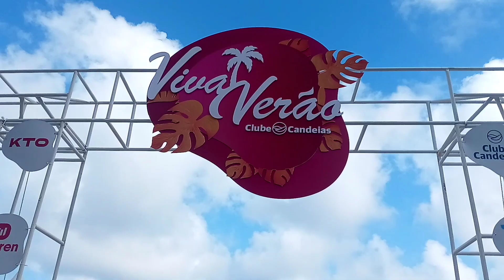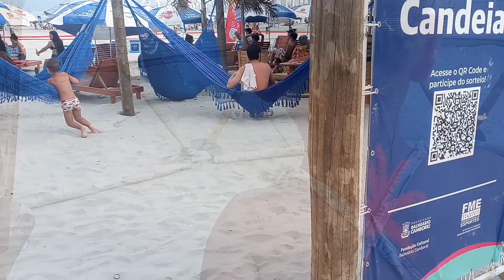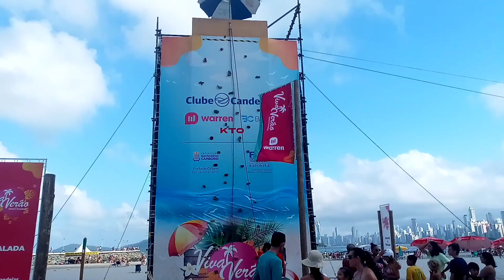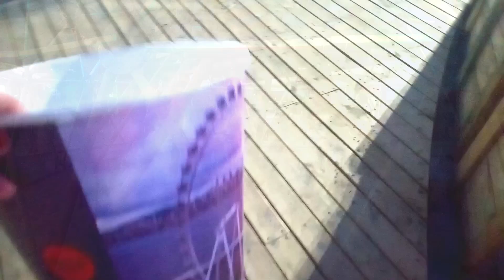Mira como se vive el VERANO en Brasil Balneário Camboriú2022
los espero en los comentarios😘gracias por su apoyo

no olvides ir tras tus sueños